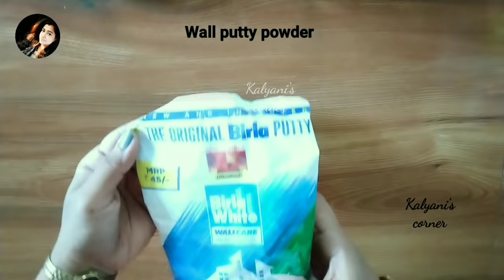LED Metal look Peacock wall hanging craft idea | wall decoration ideas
LED Metal look Peacock wall hanging craft idea | Home decor  ideas | wall decoration ideas

Hey guyss...

Materials required:
1) Cardboard
2) chamkies
3) glue gun or fevicol allfix
4) metallic copper,golden , black color
5) wall putty dough( video link given below)
6) aluminum wire
7) newspaper or any paper
8) masking tape
9) homemade 3d outliner ( video link given below)